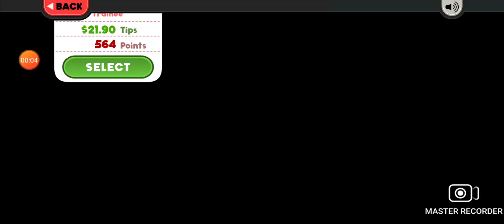Papa's Pastaria To Go #29 Twenty-Ninth Day